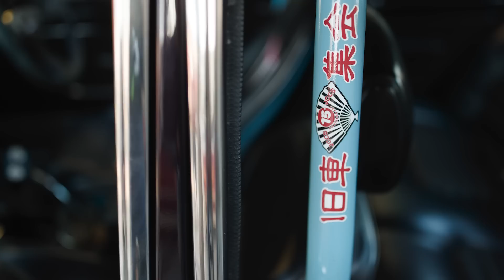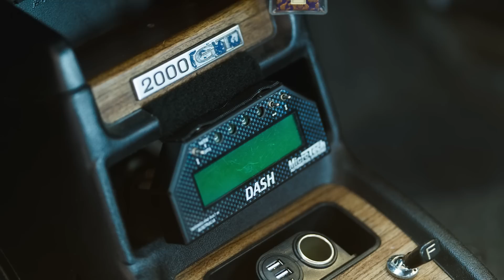13 Year Hakosuka Build: Crazy Detailed '71 Nissan Skyline